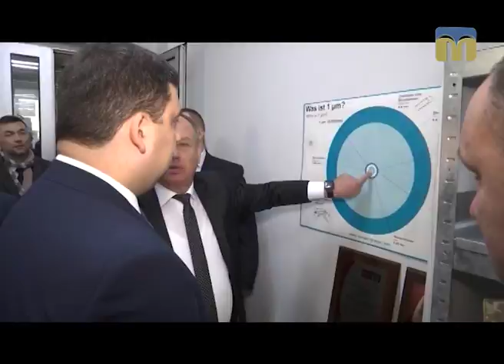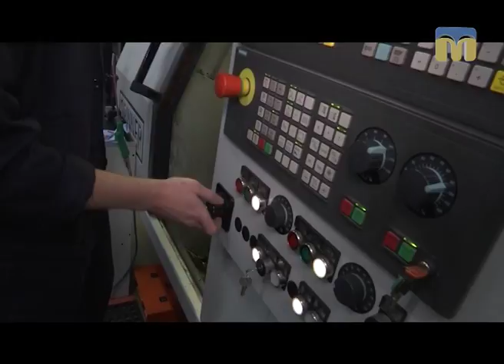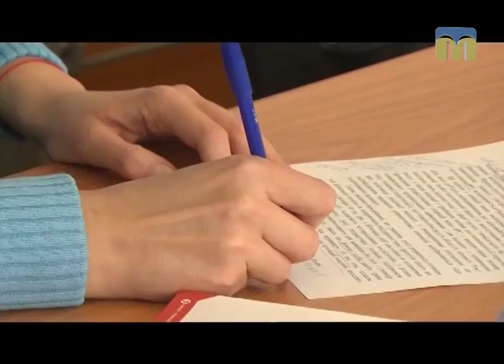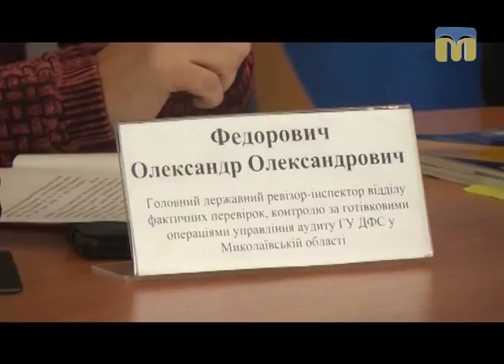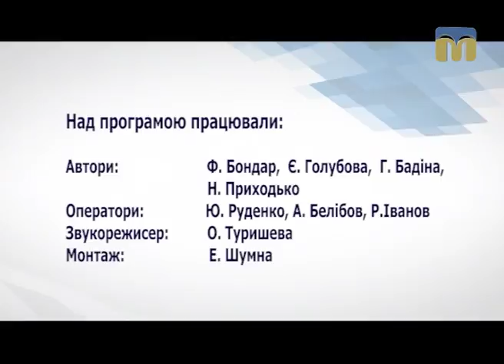Діловий вісник - 27.02.2017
Сьогодні в програмі:
- Прем'єр-міністр України Володимир Гройсман здійснив робочу поїздку до Харківської області;
- голова Миколаївської ОДА Олексій Савченко і Миколаївський міський голова Олександр Сєнкевич провели зустріч із підприємцями;
- Державна фіскальна служба підбила підсумки перевірки суб’єктів підприємницької діяльності;
- РВ Фонду державного майна України по Миколаївській області визнано кращим регіональним відділенням за результатами роботи в 2016 році;
- тренінг для підприємців - "Економічна безпека підприємства".